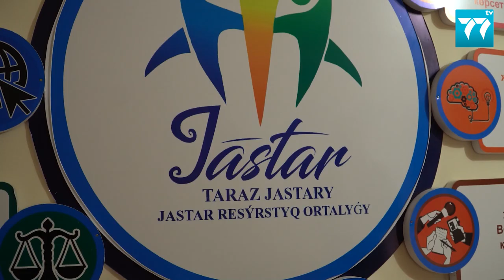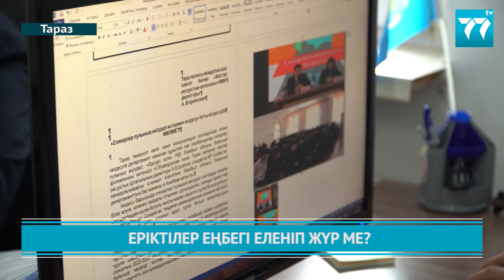ЕРІКТІЛЕР ЕҢБЕГІ ЕЛЕНІП ЖҮР МЕ